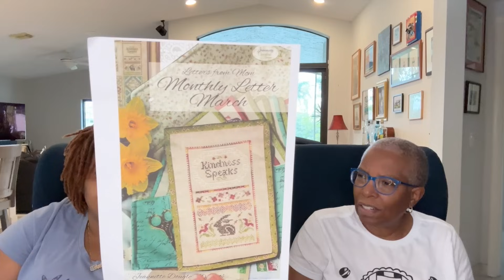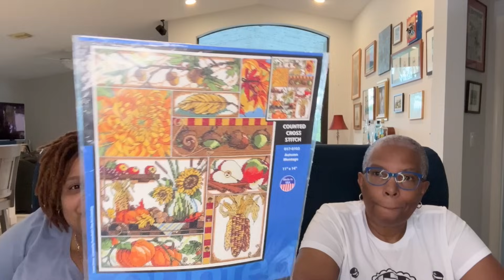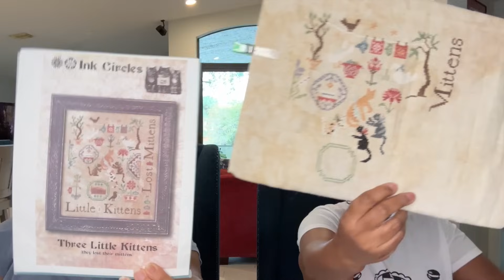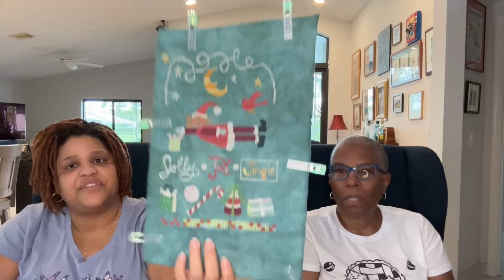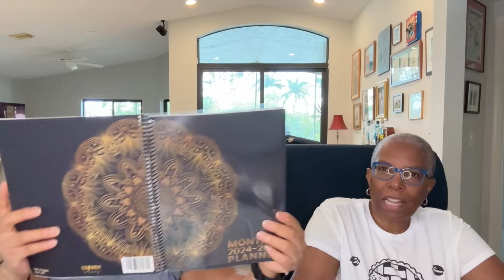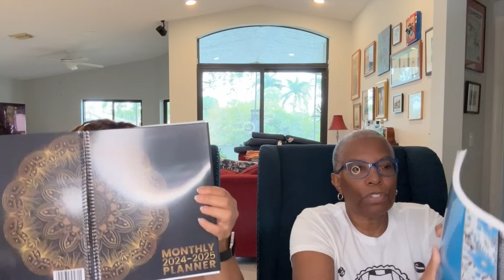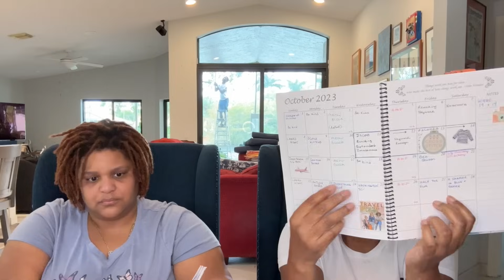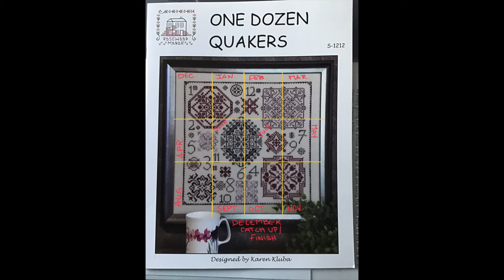Sunshine Stitchers - Episode 254: Breakfast with the Sunshine Stitchers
EJ -@ ej_creates
Shelia – @symcats
Deb - @southfldebhstitches

FINISHES: None this week

STARTS/RESTARTS:
Jeanette Douglas Designs: Letters From Mom – March

WIPS:
Country Cottage Needleworks: Afternoon in London
Ink Circles: 3 Little Kittens
Janet Stever, Janlyn Designs: Autumn Montage
Jardin Prive: Green Damsel
Jeanette Douglas Designs: Letters from Mom
Long Dog Sampler: Le Jardin de Plaisir
Mojo Stitches: Bushland Quaker
Raise the Roof: Jolly Joy Jingle
Shaded Stitchery: Data Portraits in Paris
Shakespeare’s Peddler: Jolly Joy Jingle

Clever Plans, Carsyn M. Edevane

Stitching_Nati: The Stitchery Template Tutorial @stitchynati

SHOUT OUTS:
614 Stitcher: @the614stitcher
I Just Want to Stitch: @flosstubeIjustwanttostitch
Minnie Gray All XXs: @minniegray-allxxs9332
The Stitching Owl: @TheStitchingOwl

2024 Stitch-Alongs (SALS)
BakeMeAQuakerSAL (Rosewood Manor: 1 Dozen Quakers) December 2023 – December 2024
EJ’s Conversion: (Listed in Called For order, listed first) (Number of skeins) Kitted at Welcome Stitchery -
Bethlehem (2), as is
Grape Ice (1), Gentle Arts Sugar Plum
Purple Haze (2), Colour & Cotton Plum Paisley
Mulberry (1), Colour & Cotton Auntie Dee
Bordeaux (2), Gentle Arts Simply Shaker Weathered Barn
Boysenberry (2), Limited Edition, but Gentle Arts Acai is available at Welcome Stitchery
Deep Sea (2), Colour & Cotton Blue Corn
Fabric: Atomic Ranch, 28 ct, Dune

Cruise Alaska 2024:
Norwegian Cruise Line Bliss, August 17 – 24, 2024. Say you want to cruise with Margaret and Shelia.